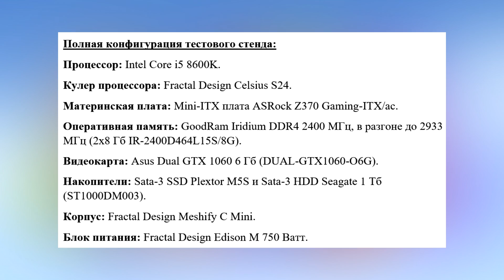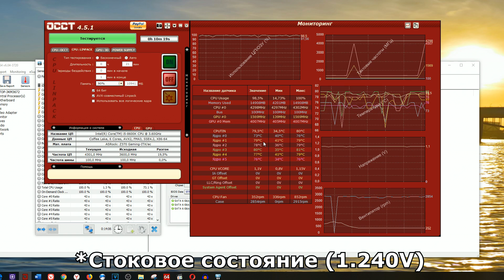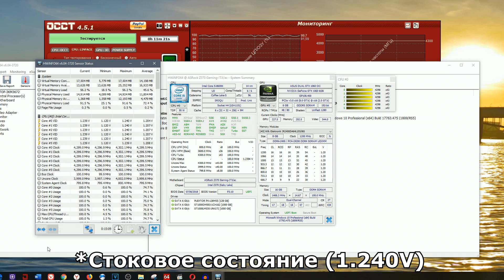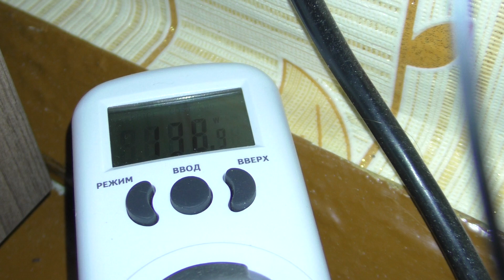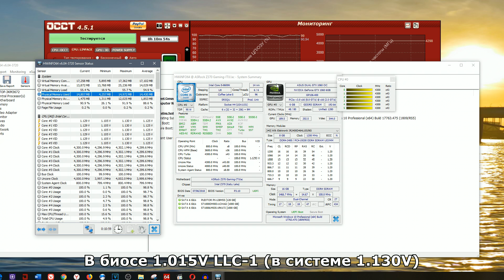Андервольтинг Процессора на обычном Десктопе? //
- Канал про Историю технологий и Изобретений
Undervolting (андервольтинг) процессора Intel Core i 5 8600K на обычном настольном компьютере. Что даст снижение напряжения на ядрах?